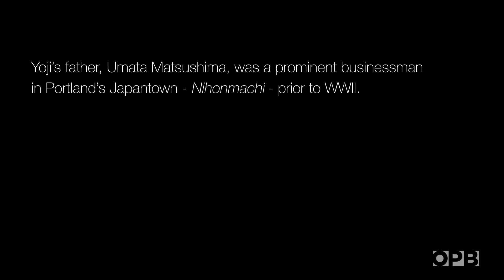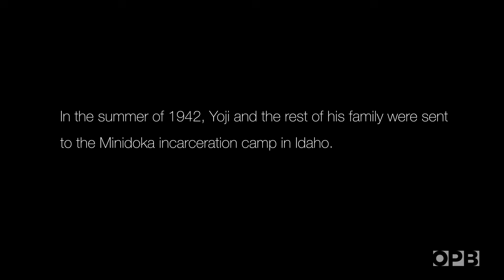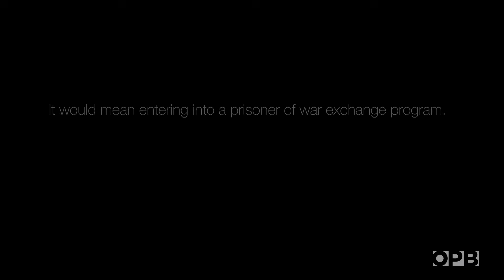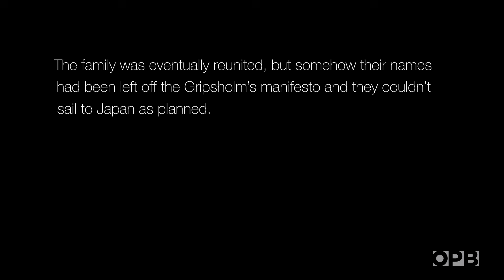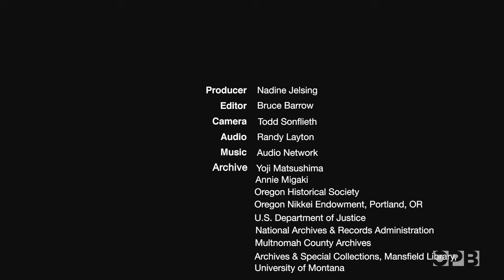Life In A US Japanese American Internment Camp | Oregon Experience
Like thousands of Japanese Americans on the West Coast, Yoji Matsushima and his family were forcibly removed from their homes during WWII.  Immediately after Pearl Harbor, his father was arrested and incarcerated at a Department of Justice internment camp; while Yoji and the rest of his family were sent to Minidoka in Idaho.  Yoji explains how they were eventually reunited at a little-known DOJ camp in Texas.